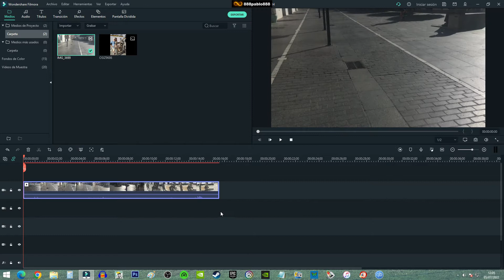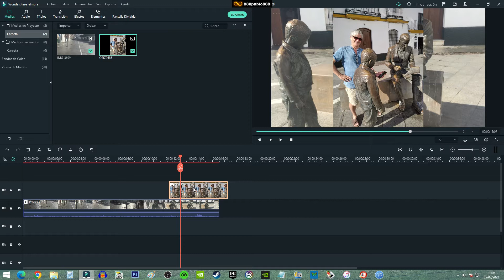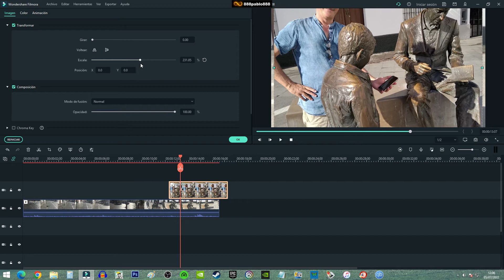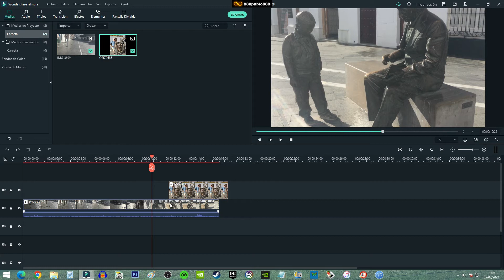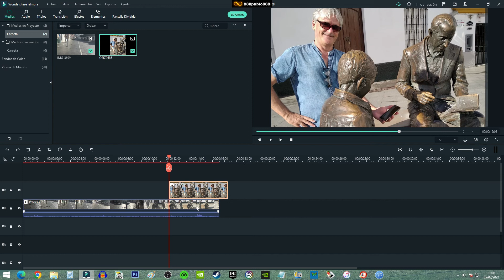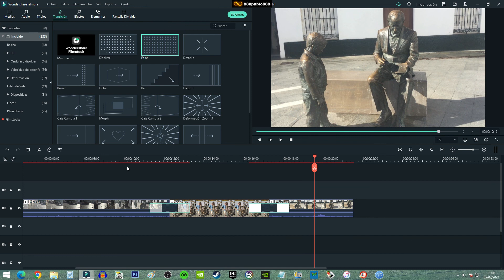FILMORA » EFECTO RIZO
Rizo y Auto-Rizo